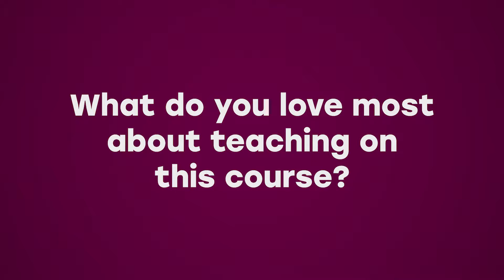An introduction to BSc (Hons) Sport and Exercise Science at Sheffield Hallam University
Watch lecturer David Rogerson talk about the BSc (Hons) Sport and Exercise Science course at Sheffield Hallam University.

Find out more about studying and applying for our Sport and Exercise Science degree